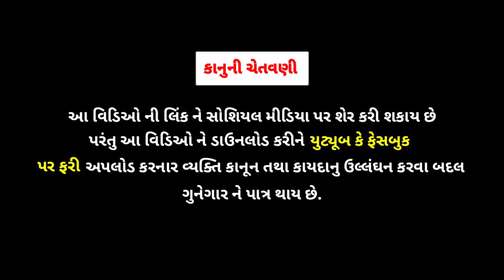ઉતરાયણ માં આવું ના થાય//gujarati comedy video//ગુજરાતી કોમેડી વિડિઓ//rrgujarati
1.
2.
3.
4.